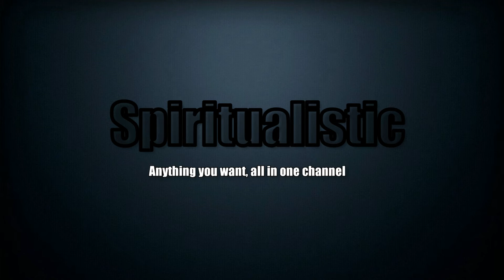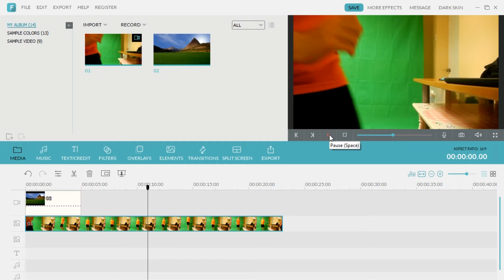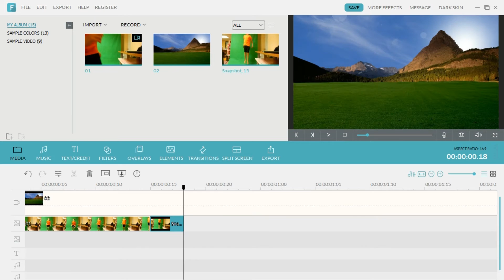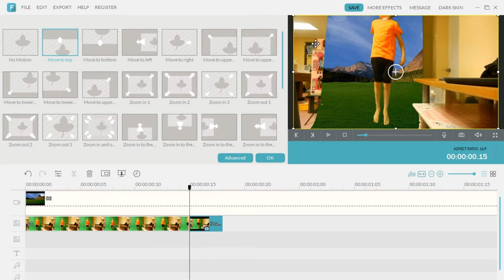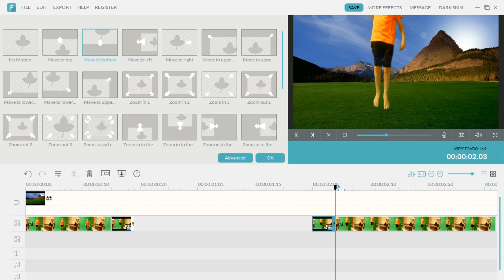How to Make Yourself Look Like You Are Taking Off in the Air Using Filmora Video Editor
A new and improved tutorial. I hope this helps you. Captions are now available.

Before you watch this video, I recommend you to watch these videos:
- How to use green screen in Filmora

UPDATE 2/4/2017: PLEASE DO NOT READ BELOW THIS LINE. THE BUG HAS BEEN FIXED IN 7.8.9.

Please note that the green screen feature in Filmora 7.8.0 will not work properly on a sonyvaio 3GB RAM 32 bit Operating System. So if you have that version and you want to use green screen, I recommend switching back to Version 7.5 of Filmora. I'm not sure if this happens on all computers, but it probably happens to some of you.